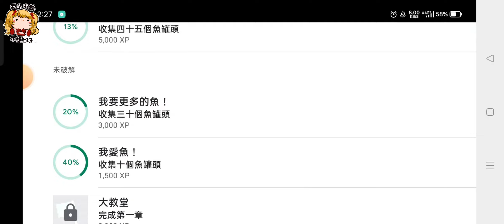警告：手殘人士切勿下載|無名的貓|第一章1-12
手機錄影：XRECORDER
電腦錄影：OBS
後製影片：剪映
日更計畫：(37/∞)
如果有什麼需要改進的地方，也歡迎跟我說，謝謝(〒︿〒)